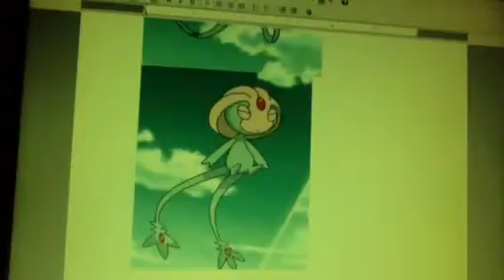Raw review 4-14-14 part 3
The rant concludes